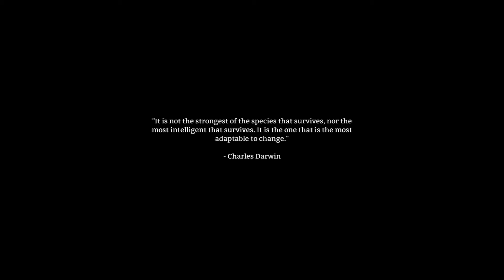Pa igrajmo: The Long Dark (popravljena verzija)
Potrebujete igro za zimski čas? Ogledali smo si Early Access naslov The Long Dark, ki je perfekten za te mrzle dni.